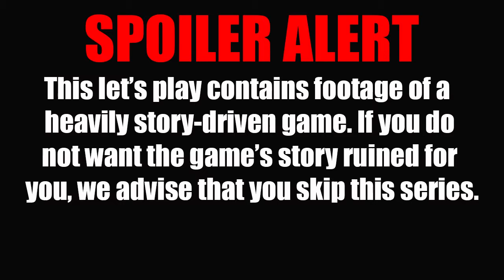Lisa: Pain Mode - PART 35 - Steam Punked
twitch Steam Punked is a show about games on steam, and sometimes games not on Steam! Where TheDragon (and sometimes friends) get together and play all the titles in a mostly unplayed library. You'll find everything from shooters to puzzle games while they comment on the absurdity of it all.

And the end of the day, though, we are YALP. Yet Another Let's Play.